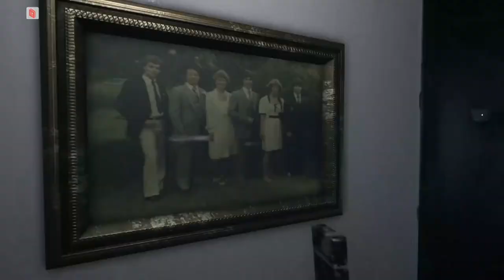tod made the thumbnail for this video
i hate horror games.